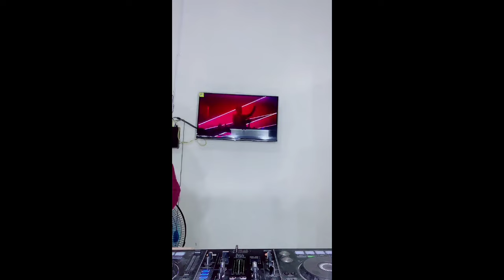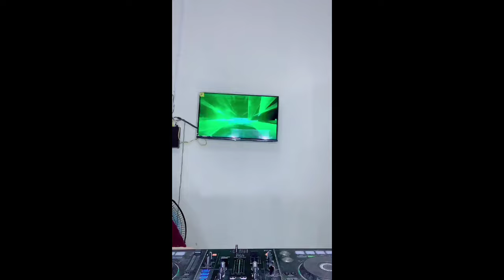DJ MINANG TERBARU VIRALL TIKTOK SPESIAL 01 NOVEMBER 2023